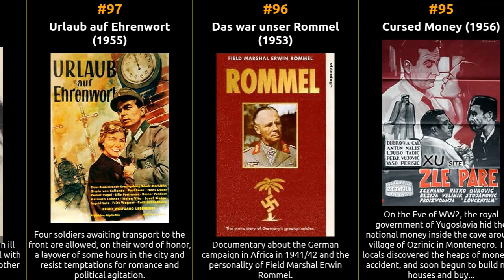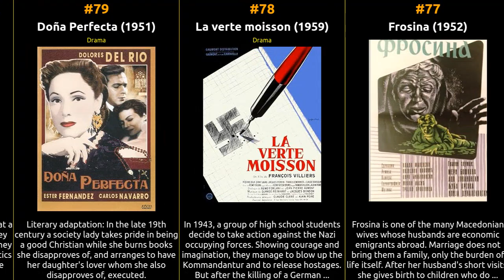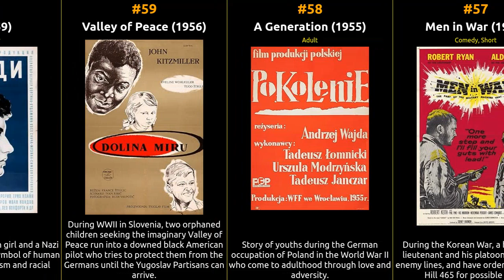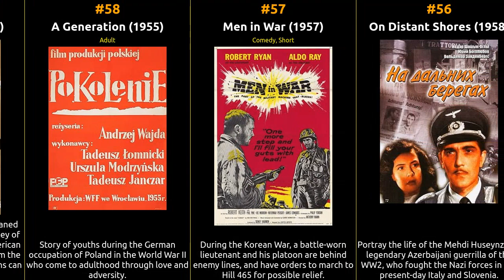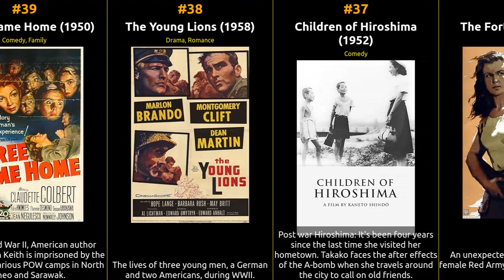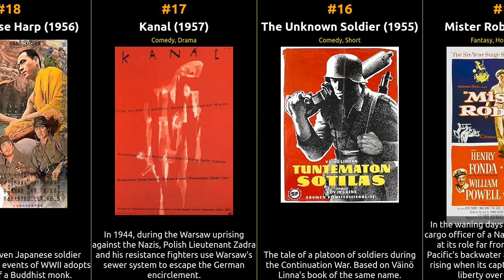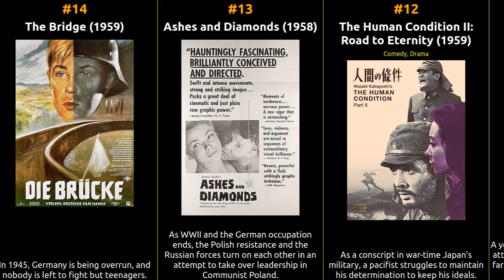Top 100 War Movies of the 1950s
Welcome to our cinematic time machine! Join us as we explore the iconic War movies that shaped the silver screen during the 1950s. From timeless classics to hidden gems, this series delves deep into the essence of each era, unearthing the treasures that continue to captivate audiences worldwide. Let's relive the magic of 1950 cinema, one masterpiece at a time.

1 Paths of Glory
2 The Bridge on the River Kwai
3 Stalag 17
4 Ugetsu
5 A Man Escaped
6 The Cranes Are Flying
7 From Here to Eternity
8 The Human Condition I: No Greater Love
9 The Caine Mutiny
10 Ballad of a Soldier
11 Forbidden Games
12 The Human Condition II: Road to Eternity
13 Ashes and Diamonds
14 The Bridge
15 Mister Roberts
16 The Unknown Soldier
17 Kanal
18 The Burmese Harp
19 Fires on the Plain
20 The Great War
21 Ice Cold in Alex
22 The Destiny of a Man
23 The Dam Busters
24 Run Silent Run Deep
25 Senso
26 Il Generale Della Rovere
27 Heaven Knows, Mr. Allison
28 Operation Petticoat
29 A Time to Love and a Time to Die
30 No Time for Sergeants
31 Attack
32 The Man Who Never Was
33 The Cruel Sea
34 The Steel Helmet
35 The Inn of the Sixth Happiness
36 The Forty-First
37 Children of Hiroshima
38 The Young Lions
39 Three Came Home
40 Dobrý voják Svejk
41 Reach for the Sky
42 Decision Before Dawn
43 Violent Summer
44 Pork Chop Hill
45 The Red Badge of Courage
46 The Man in the Gray Flannel Suit
47 The Devil's General
48 A Town Like Alice
49 Time Limit
50 Carve Her Name with Pride
51 I Dutifully Report
52 Dom, v kotorom ya zhivu
53 Hiroshima
54 Bright Victory
55 Victory at Sea
56 On Distant Shores
57 Men in War
58 A Generation
59 Valley of Peace
60 Stars
61 The One That Got Away
62 My Son Don't Turn Round
63 The Barefoot Battalion
64 The Last Bridge
65 Stalingrad: Dogs, Do You Want to Live Forever?
66 The Cow and I
67 One Day of Life
68 Yesterday's Enemy
69 Heroes of Shipka
70 Bashi-Achuki
71 The Last Ten Days
72 Dorogoy moy chelovek
73 Taiheiyô no washi
74 Furtuna
75 Koncert
76 Veliki i mali
77 Frosina
78 La verte moisson
79 Doña Perfecta
80 Saraba Rabauru
81 Dobrovoltsy
82 Khalid ibn el Walid
83 Desertion at Dawn
84 Orzel
85 The Eighth Door
86 I Want to Be a Shellfish
87 Sensuikan I-57 kofuku sezu
88 The Soldiers of Pancho Villa
89 The Forbidden Christ
90 Court Martial
91 Shli soldaty
92 Unternehmen Schlafsack
93 Thomas Müntzer
94 Der Cornet - Die Weise von Liebe und Tod
95 Cursed Money
96 Das war unser Rommel
97 Urlaub auf Ehrenwort
98 Tit Coq
99 Mamula Camp
100 Evakko